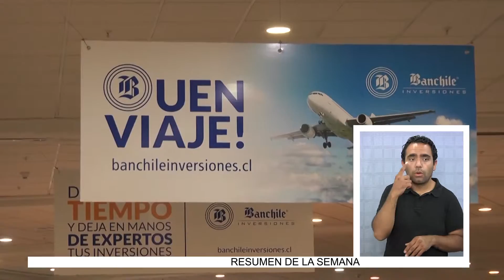AEROPUERTO MODERNIZA Y AMPLIA PISTA Y TERMINAL DE PASAJEROS (2016.03.24) Lengua de señas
El crecimiento experimentado por la región, en sus diversos y distintos planes de desarrollo, ha hecho que la capacidad actual del Aeropuerto Diego Aracena, no esté a la altura de las demandas, tanto para la atención  de pasajeros como de la carga.
La concesión vigente finaliza el 31 de diciembre y para el uno de enero, debe ingresar la nueva concesionaria, cuya postulación ya está  abierta y establecidos los diseños de obras y sus plazos de ejecución.